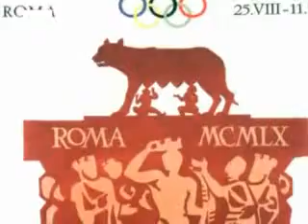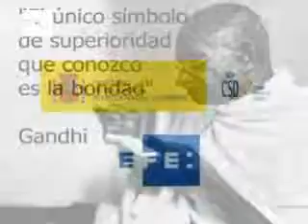El rojiblanco y el verdiblanco hermanados. Un oro olímpico en las profundidades del río Ohio.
El rojiblanco y el verdiblanco hermanados. Un oro olímpico en las profundidades del río Ohio. ¿El juego? Con reglas, te lo dice una voz inocente y Gandhi lo resume todo en un símbolo